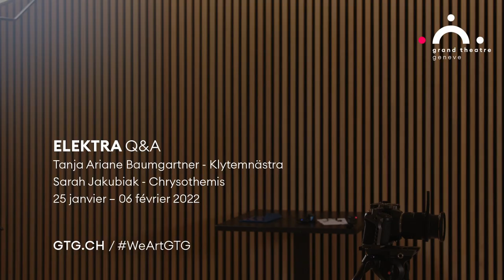Elektra Q&A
Rencontre avec Sara Jakubiak (Chrysothemis) et Tanja Ariane Baumgartner (Klytemnästra) qui nous présentent Elektra de Richard Strauss.

Metteur en scène devenu culte par ses productions visuelles et rituelles hors du commun, Ulrich Rasche vient pour la première fois à l’opéra avec un palais géant de fer, mi-tour de prison mi-machine d'exécution. Pour ce monde de violence et de vengeance qui tourne fou, Richard Strauss submerge ses auditeurs de masses sonores, tantôt frénétiquement romantiques, tantôt sauvagement expressionnistes.

Du 25 janvier au 6 février 2022 au Grand Théâtre de Genève